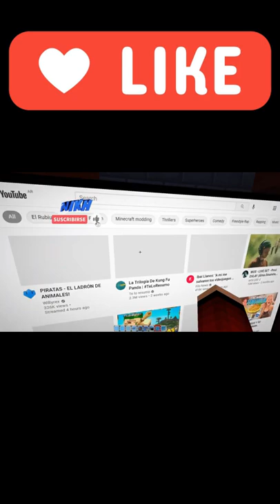🍿CONSTRUYO UN CINE 🎬 EN MINECRAFT!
Me presento, soy Nikh! Bienvenido a mi canal de vídeo juegos👨‍💻😝
Un canal donde solo buscamos divertirnos y pasarla bien🎮

¿Que capturadora uso? : Elgato HD60 S
Programa para grabar consola: Gamer Capture HD
Pograma para editar: Filmora 9
Programa grabar PC: Action